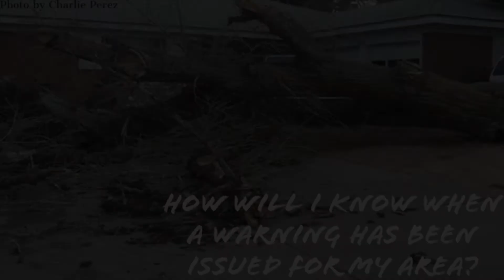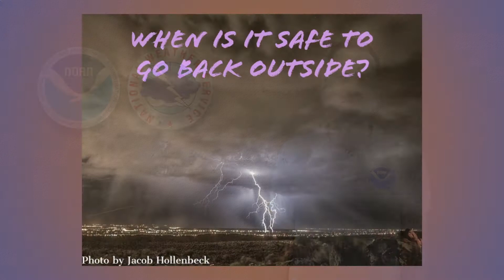Severe Thunderstorm Safety and Preparedness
Severe thunderstorms can happen anytime of the year and in any part of the country.  Every year, severe storms are responsible for property damage, injuries, and even death. Are you prepared for severe weather in your community? Do you know how to stay safe during a severe thunderstorm? Join us as we review basic severe thunderstorm safety and preparedness tips.